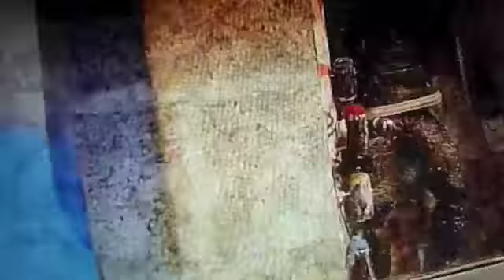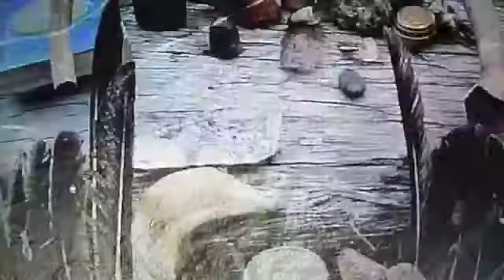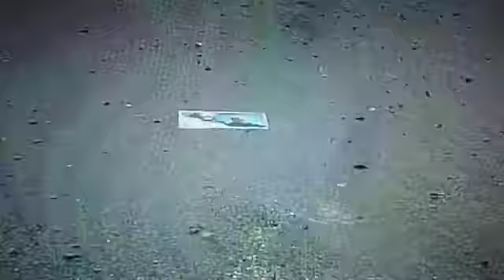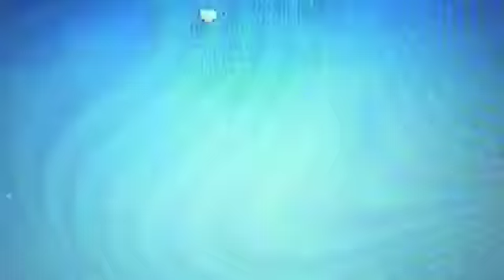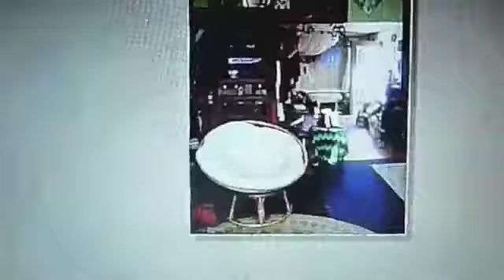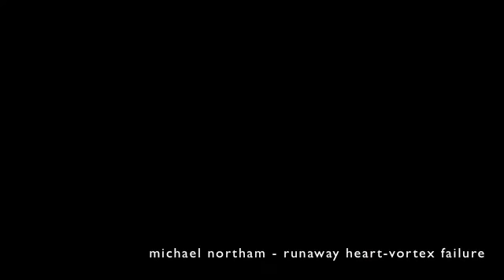runaway heart vortex failure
An evenings meditation on unbalanced Heart fixations leading to trance-like states that are out of natural balance due to an erroneous distrust of the higher capacities of the Mind...

'Being Heart Centered is not an excuse for Mindlessness'

Old-School video collage of images from complied from 2015 - plus a totally 'a-typical' compositional methodology by Michael Northam